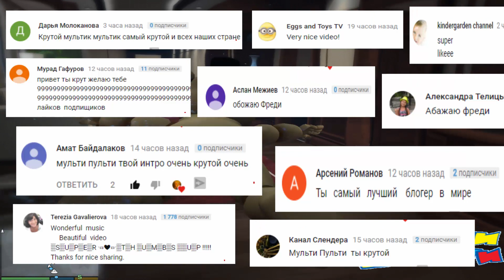ФОКСИ И МАНГЛ Фредди ГЕРОЙ НОВЫЕ ПРИКЛЮЧЕНИЯ АНИМАТРОНИКОВ 5 ночей ФРЕДДИ ФНАФ АНимация ГТА 5 МОДЫ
Мишка Фредди из  ФНАФ спасает от цунами аниматроников Фокси и Мангл . Прилетает Чика и они летят спасать Бонни . Веселая фнаф анимация в мультик игре ГТА 5 МОДЫ на канале Multi Pulti Games Online .

Мульти Пульти Игры Онлайн - Это Семейный игровой канал для всей семьи и маленьких детишек.